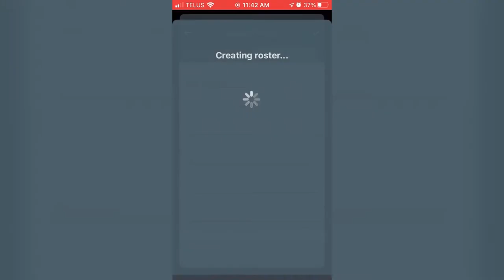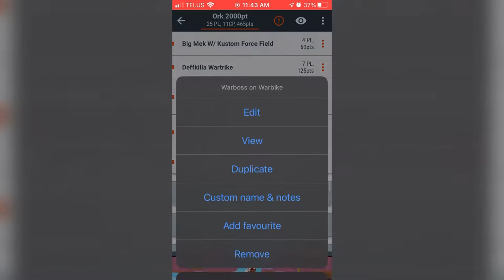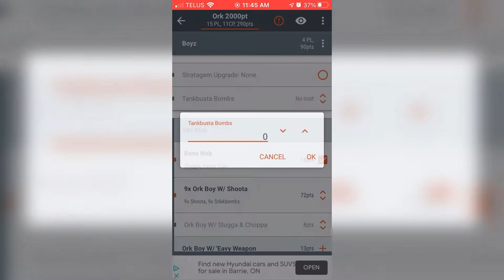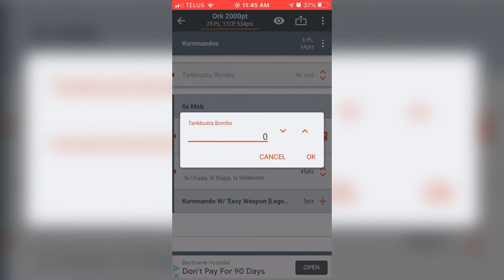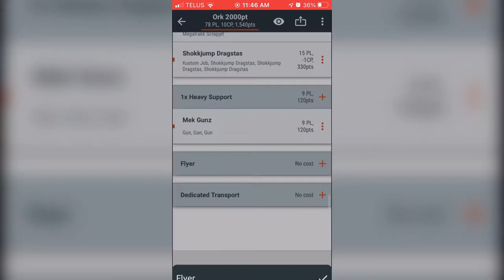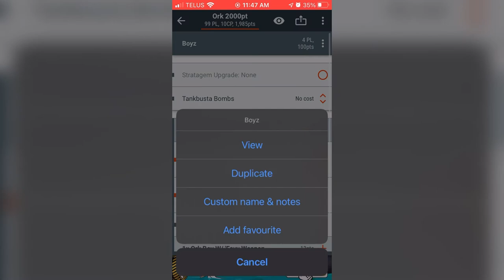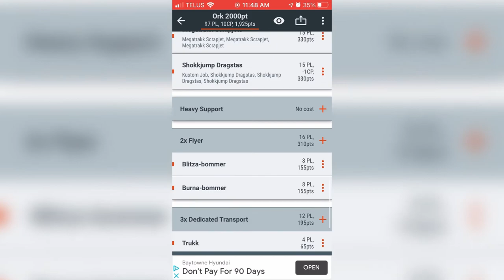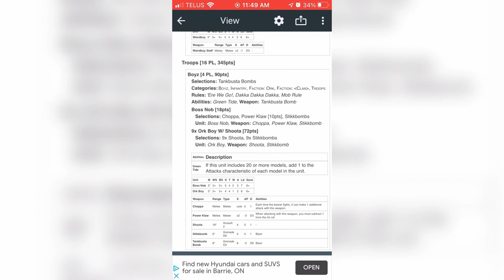Making Ork Lists 9th (Fun and Future Proof)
Follow along in BattleScribe as I give you an idea how I go about with list creation. This might not be the most competitive but it’s a good start. I talk about the significance of certain units and discuss why the Deffkilla Wartrike is a safe choice for future proofing your list. I also mention how to utilize a list style such as this one!